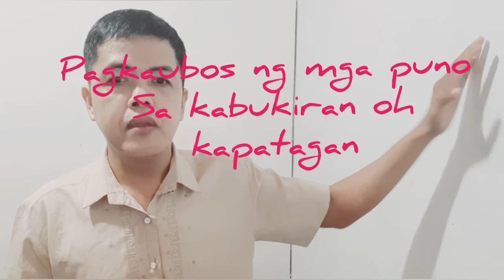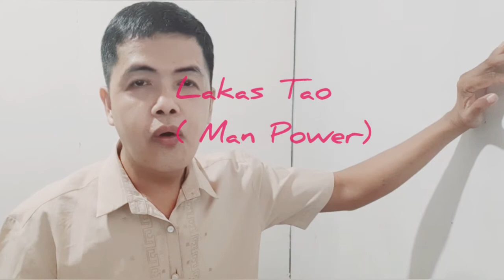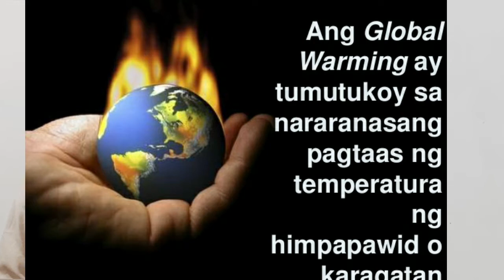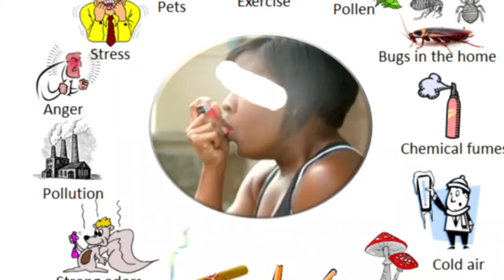Grade 4 ( Yunit 2) Week 3- Mga Isyu Ukol sa Maling Pangangasiwa sa ating Kapaligiran.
Araling Panlipunan Grade 4 ( Yunit 2) Aralin 3
Mga Isyu sa Maling Pangangasiwa sa ating Kapaligiran, mostl essential learning competencies  based supplementary video lesson, intended to give clear knowledge to every young learning.